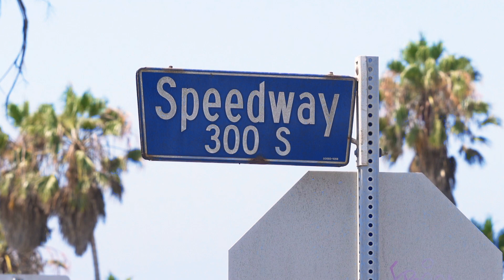The Speedway by Blake Johnson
Introducing The Speedway, a signature frame by Crap® skate fam Blake Johnson.